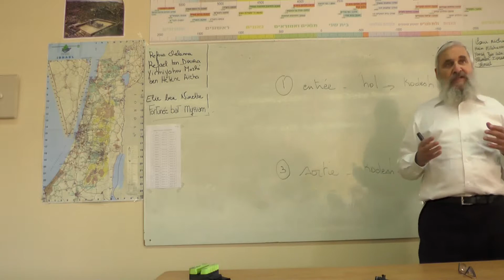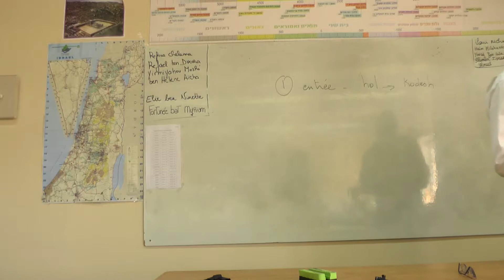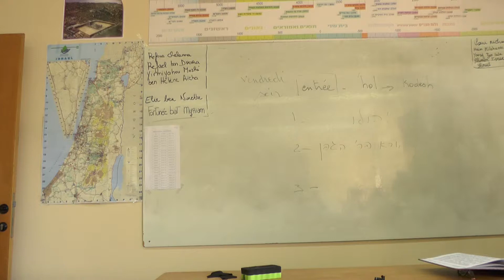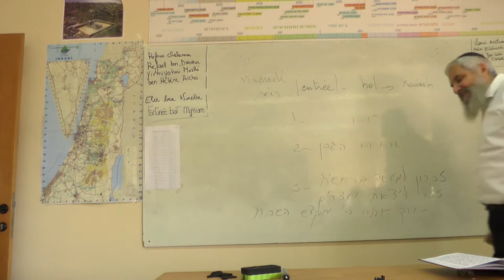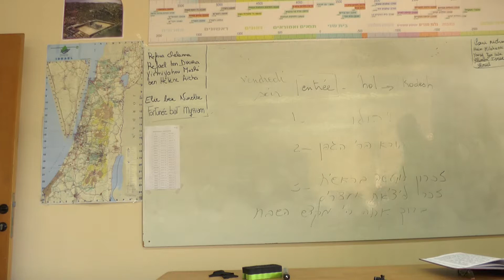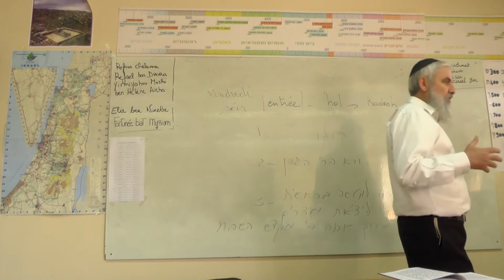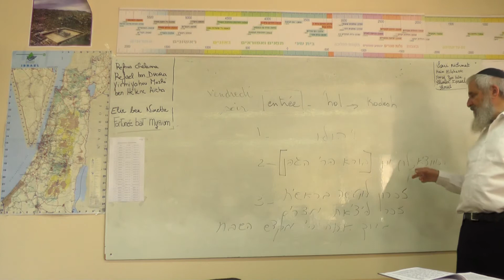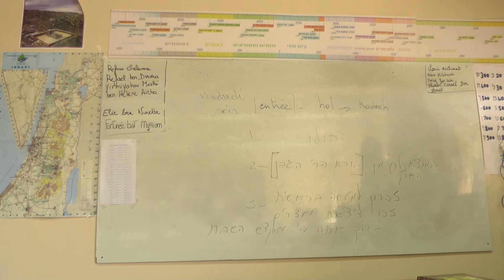Rav Yehouda Ben Ichaï - "Le Kiddouch"